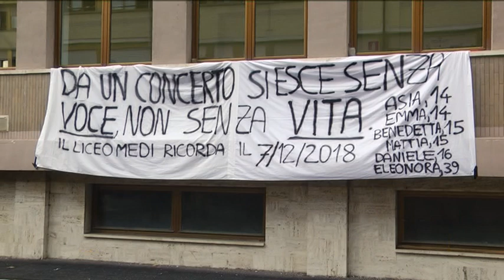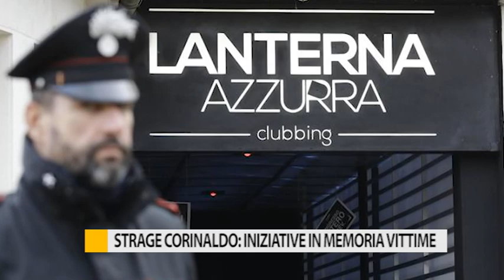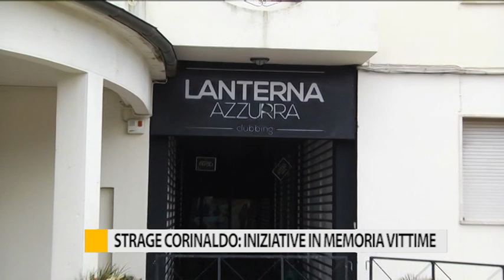Strage Corinaldo: iniziative in memoria delle vittime